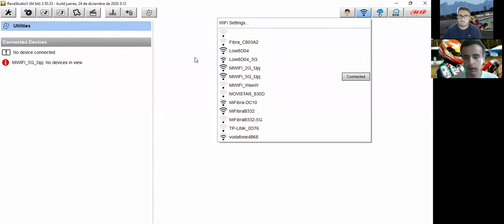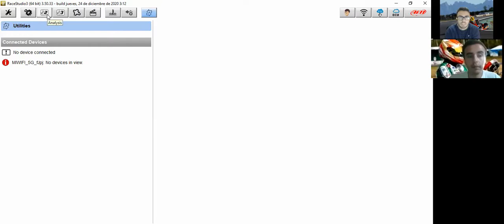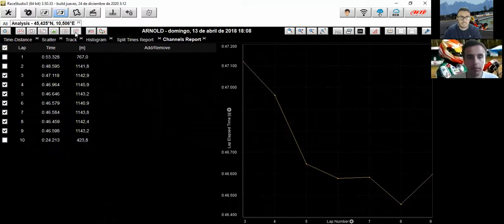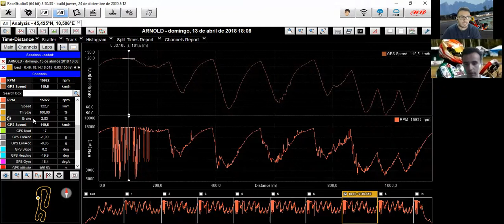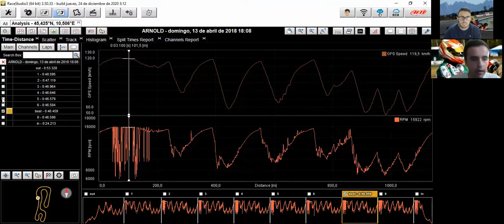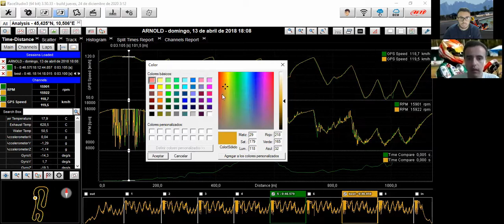How to improve your karting style with data analysis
Today we speak with Alejandro Ortiz, KSM data analyst who will tell us how to use data from our kart using Mychron and RaceStudio3 to improve our driving.

I am Arnau Viñals, also known as "Vinyi" and in this You Tube channel you will learn everything to not just become a driver, but a successful kart driver inside and outside of racing track.

Remember!! You are in Vinyi's channel where your racing career will become a reality.

¿Let's start?